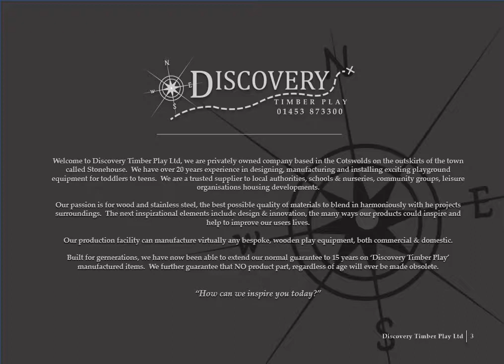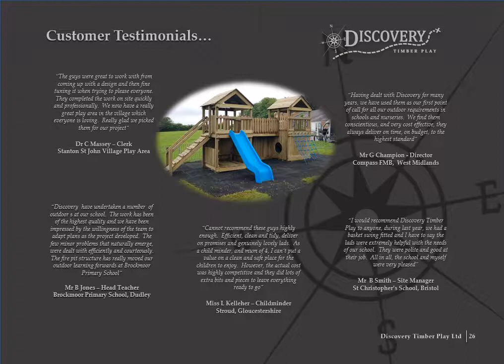Discovery Timber Play Ltd 2019 Brochure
Product Brochure 2019